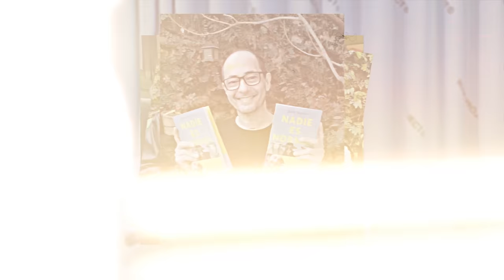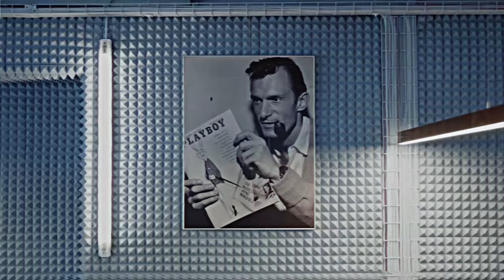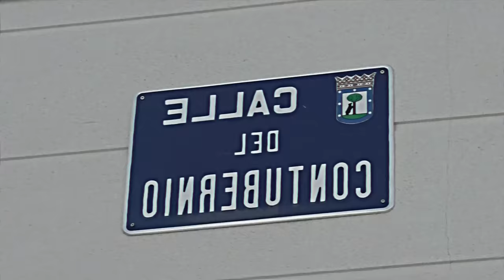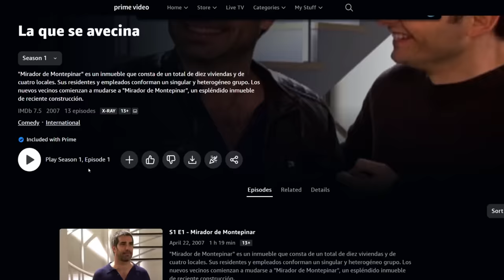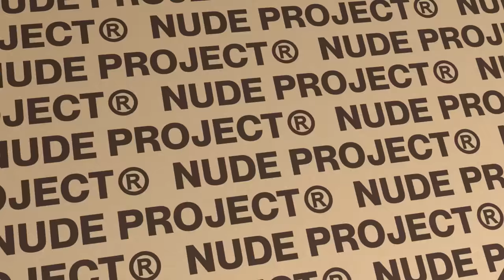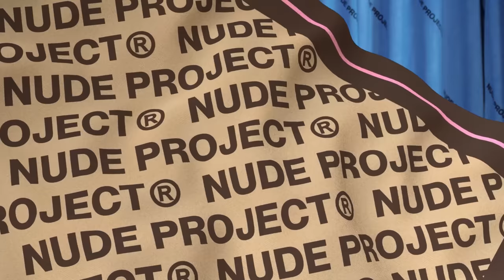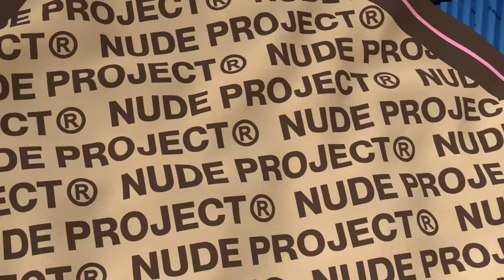El precio de ser Antonio Recio, con Jordi Sanchez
Bienvenidos a un nuevo episodio del podcast de Nude Project. Este domingo charlamos con Jordi Sanchez, actor y director de cine, conocido por interpretar en "La que se avecina" a Antonio Recio, hoy nos cuenta anécdotas del éxito de la serie y sus futuros proyectos.

⚫ Sobre Nude Project :

Todo comenzó en una habitación universitaria... Era 2018, conocí a Bruno un mes antes. Habíamos crecido en entornos muy diferentes: él era de Bali, yo, Alex, de Burgos (un poco más al norte). Entonces, algo nos unió para siempre: el propósito de crear un movimiento entre los jóvenes de nuestra generación. Juntamos 300 euros cada uno y empezamos a hacer sudaderas. No solo era la ropa, sino el mensaje que queríamos transmitir. "Puedes lograr cualquier cosa con pasión". Primero, teníamos demostrarlo. Años después, NUDE es la marca de streetwear con mayor crecimiento de España. Ya somos más de 100 personas en la empresa y millones en la comunidad. Abrimos tiendas en el extranjero. Y lo mejor, tenemos tantas ganas como esos dos chavales soñadores.